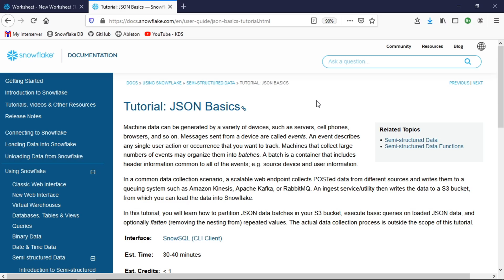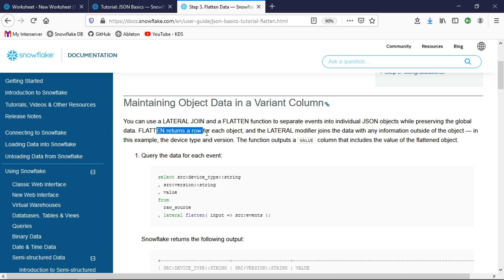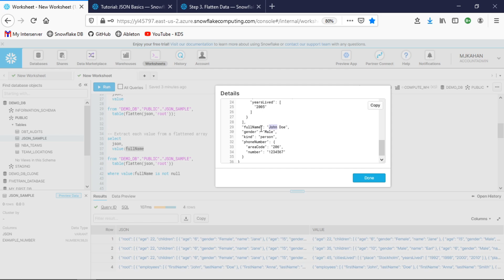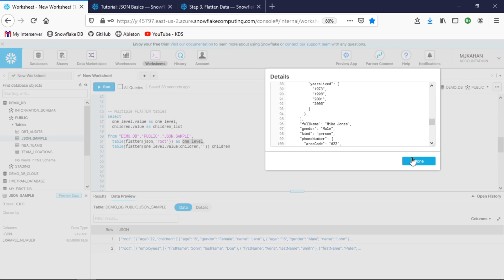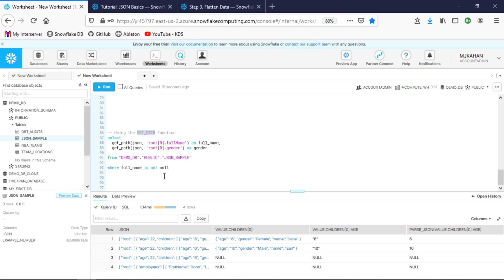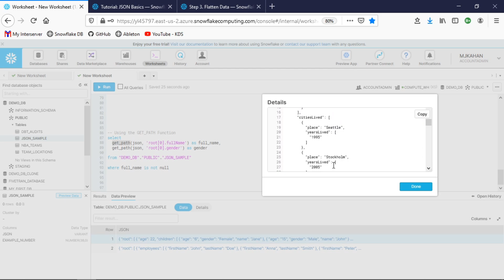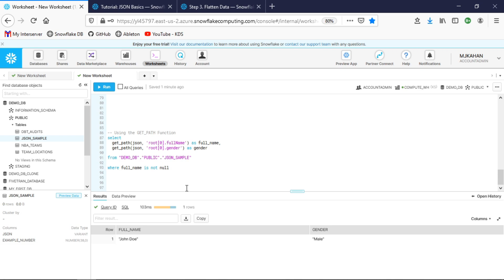Working with JSON in Snowflake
One of the biggest benefits of Snowflake is its built-in capabilities to work with JSON objects.  In this video, we will walk through some of the primary ways you can work with JSON in Snowflake including functions such as PARSE_JSON, GET_PATH and FLATTEN.

Timestamps:
0:00 - Intro
0:13 Query JSON Directly
1:39 Flatten Table Function
3:48 Flatten Multiple Tables
5:01 Parse_JSON Function
6:43 Get_Path Function
7:49 Closing

Title & Tags:
Working with JSON in Snowflake | Snowflake Tutorial